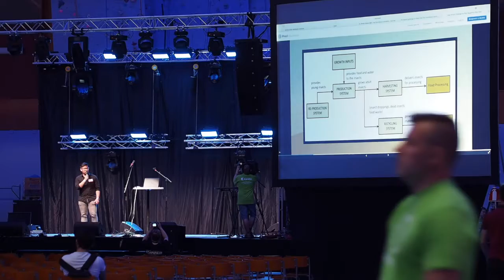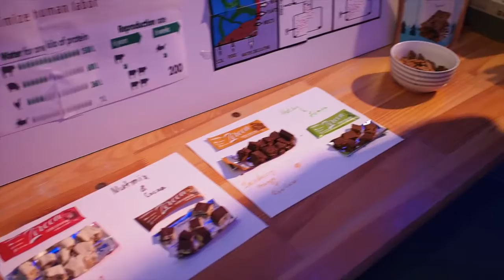SCIFEST 2018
SciFets is a yearly international festival of science, in which students and educators gather together to learn. This year 9000 people took part in SciFest here in Joensuu. Our students took the chance to present their ideas at the event – even on the main stage!